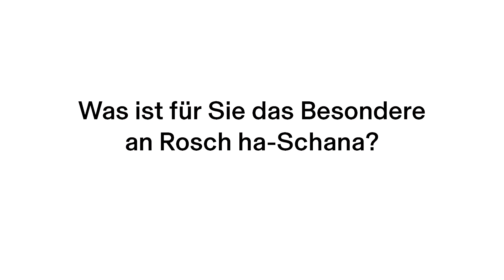Rabbiner Steven Langnas zu Rosch ha-Schana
Steven Langnas, ehemaliger Rabbiner der israelitischen Kultusgemeinde München, erklärt das jüdische Neujahrsfest Rosch ha-Schana und die dazugehörigen Gebete und Gebräuche.
Steven Langnas, former Rabbi of the Jewish Community of Munich, explains the Jewish New Year Rosh Hashnah and talks about the special prayers and traditions on this high holiday.

Was macht man am Schabbat?